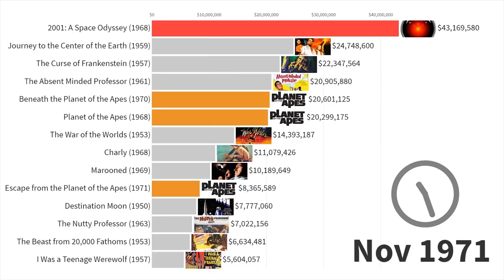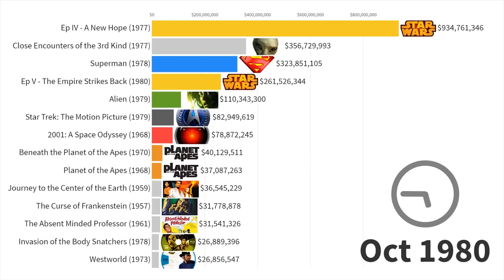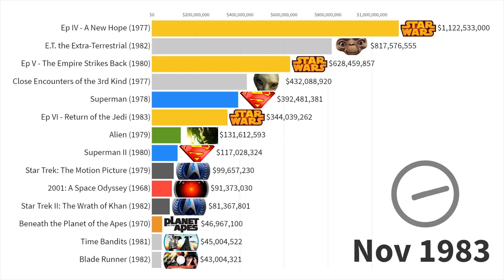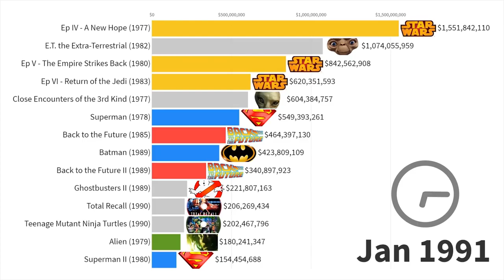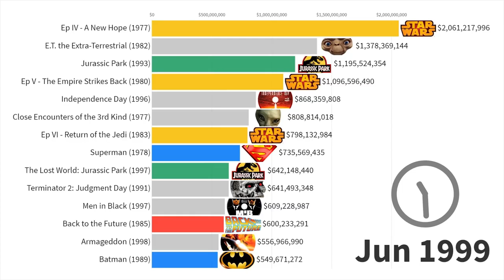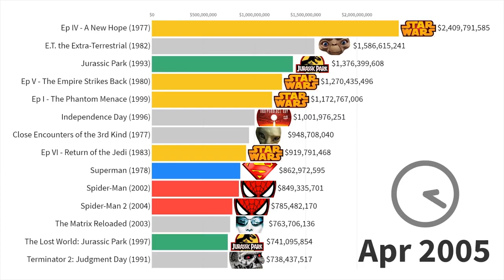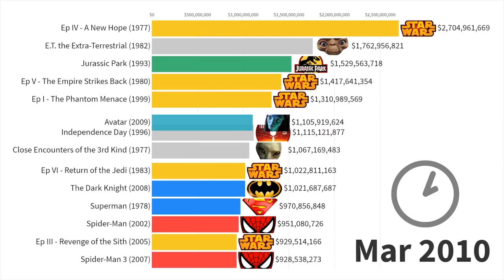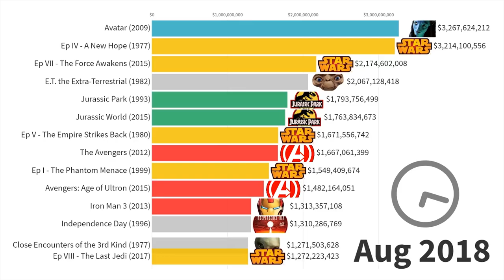Most Popular Tv Series 1985-2020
Timeline history of the science fiction movies popularity starting 1968 to 2019. Numbers represent worldwide gross revenue with a long-term ticket price adjustment for inflation. I used traditional classification where the Sci-Fi category includes sub-genres like space opera, superheroes fiction etc.
movies,box office,most popular,sci-fi,science fiction,money,grossing,tickets,star wars,marvel,dc,revenue,profit